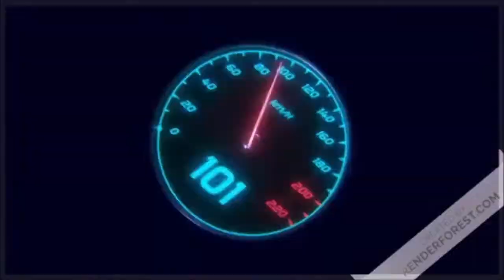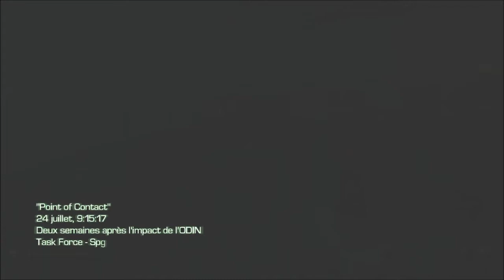call of duty ghost: rouen974 vs Alien